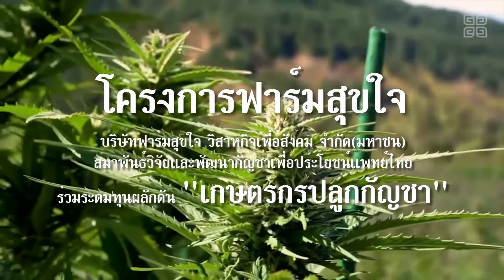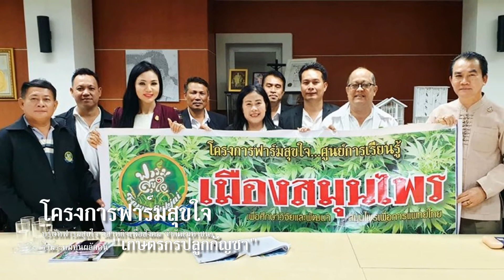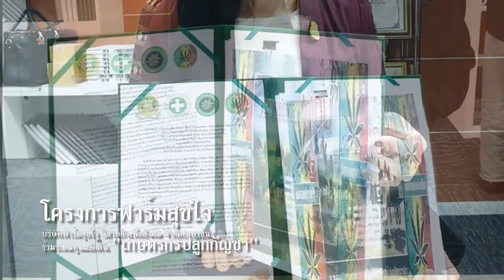ฟาร์มสุขใจ ทำ MOU กับบริษัททุนช่วยเหลือเกษตรกรปลูกัญชา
"บมจ.ฟาร์มสุขใจ"ดึงกลุ่มทุนเตรียมช่วยเหลือเกษตรดร พร่อมบันทึกข้อตกลง MOU ความร่วมมือพัฒนากิจการชุมชนและธุรกิจเพื่อสังคม กับ บจก.อนาคาเทียร์ ออโธริตี้ และ บจก.โกลด์นาบิส

วันนี้(2 ธันวาคม 2562) ณ สำนักงานบริหาร บจก.อนาคาเทียร์ ออโธริตี้ เลขที่ 19/10-13 หมู่บ้านชวนชื่น โมดัส หมู่ที่ 2 ถนนแจ้งวัฒนะ ซอย 41 ต.คลองเกลือ อ.ปากเกร็ด จ.นนทบุรี นายดิชฐ์พิเชษ สุวรรณโพธิ์ ประธานโครงการ และ บมจ.ฟาร์มสุขใจ วิสาหกิจเพื่อสังคม และ นางสาวนงนุช บัวใหญ่ ประธานเจ้าหน้าที่บริหาร CEO ผู้มีอำนาจลงนามแทน ซึ่งเป็นบริษัทมหาชนที่จัดตั้งขึ้นเพื่อบริหารโครงการฟาร์มสุขใจ ในการให้การสนับสนุนการดำเนินกิจการวิสาหกิจเพื่อสังคม หรือ SOCIAL ENTERPRISE ของเครือข่ายฟาร์มสุขใจ เครือข่ายวิสาหกิจชุมชน สำนักงานบริหารโครงการ ตั้งอยู่เลขที่ 225/132 ซอยประชาราษฎร์ 56 ถนนกรุงเทพ–นนทบุรี แขวงบางซื่อ เขตบางซื่อ กรุงเทพมหานคร ร่วมกับ บริษัท อนาคาเทียร์ ออโธริตี้ จำกัด โดย นายจตุรนต์ ธนะปุระ ผู้มีอำนาจลงนามแทนบริษัท  ซึ่งสำนักงานตั้งอยู่เลขที่ 19/10-13  หมู่บ้านชวนชื่น โมดัส เซนโทร  หมู่ที่ 2  ถนนแจ้งวัฒนะ ซอย 41 ตำบลคลองเกลือ อำเภอปากเกร็ด จังหวัดนนทบุรี 11120 และ บจก.โกลด์นาบิส โดย นางสาวฐิรนันท์ ภูริพงษ์ธนเจริญ ( CEO & Founder) สำนักงานเลขที่ 47/404 อาคารนาริตะ ห้องเลขที่ N007014 ชั้น 7 ถนนป๊อปปูล่า ตำบลบ้านใหม่ อำเภอปากเกร็ด จังหวัดนนทบุรี 11120

ทั้งสองฝ่ายมีเจตจำนงร่วมมือกันในการส่งเสริมให้กลุ่มวิสาหกิจชุมชนได้ร่วมมือกันตามโครงการฯ เกี่ยวกับการปลูกพืชสมุนไพรไทย เช่น กัญชา กัญชง และอื่นๆ เพื่อประโยชน์แพทย์ไทย รวมถึงการผลิต การวิจัยพัฒนา และแปรรูปของกิจการชุมชนและกลุ่มวิสาหกิจชุมชน ตามโครงการฟาร์มสุขใจ จึงได้จัดทำบันทึกข้อตกลงกัน

นายดิชฐ์พิเชษ สุวรรณโพธิ์ ประธานโครงการ และ บมจ.ฟาร์มสุขใจ วิสาหกิจเพื่อสังคม ได้กล่าวว่า ตอนนี้ได้ทำบันทึกข้อตกลง MOU ความร่วมมือระหว่าง“ ANF ”กับ“Goldnabis” โดยที่ “ ANF ” ซึ่งเป็นองค์กรพัฒนาเอกชนเพื่อสังคม การสื่อสารด้านสิ่งแวดล้อม และการพัฒนาชุมชนท้องถิ่น ร่วมกับองค์กรชุมชนท้องถิ่น หรือหน่วยงานราชการ หรือองค์กรของรัฐ  ซึ่งโครงการศูนย์เรียนรู้ของชุมชน ในครั้งนี้จะสอดคล้องกับแผนพัฒนาตามโครงการของรัฐบาล(ประชารัฐ) ตามแผนพัฒนาโครงการศูนย์เรียนรู้ของชุมชน ที่แบบมาด้วย อันเป็นส่วนหนึ่งของความร่วมมือฉบับนี้ ส่วน “Goldnabis” เป็นผู้แทนกลุ่มดำเนินการด้านการตลาดกัญชา กัญชง และพืชสมุนไพร ด้วยความร่วมมือพัฒนากิจการชุมชน ธุรกิจเพื่อสังคม และการปลูกพืชสมุนไพร ภายใต้โครงการฟาร์มสุขใจ เพื่อพัฒนากระบวนการปลูกพืชสมุนไพร การแปรรูปผลิตภัณฑ์ของกิจการชุมชนและกลุ่มวิสาหกิจชุมชนให้มีคุณภาพ ได้มาตรฐาน สนองตอบต่อความต้องการของผู้บริโภค ตลอดห่วงโซ่การผลิต ในขณะเดียวกันผู้ผลิตแต่ละห่วงโซ่ จะได้รับผลตอบแทนที่เหมาะสม ที่มีความต้องการขยายกิจการเพื่อสังคมร่วมจัดตั้งศูนย์วิจัยและพัฒนาฯ และศูนย์เรียนรู้ฟาร์มสุขใจ เพื่อเป็นรูปแบบในการต่อยอดการพัฒนาสังคมทุกมิติและการแปรรูปของกลุ่มผู้ผลิตของกิจการชุมชนและกลุ่มวิสาหกิจชุมชน  และเป็นผู้ที่มีความพร้อมในการที่จะเดินเคียงข้างไปกับโครงการฟาร์มสุขใจ โดยบมจ.ฟาร์มสุขใจ วิสาหกิจเพื่อสังคม  ตามภารกิจของโครงการฯ หรือเครือข่ายฟาร์มสุขใจ

นายดิชฐ์พิเชษ กล่าวอีกว่า “Goldnabis” เป็นผู้แทนกลุ่มธุรกิจด้านการพัฒนากัญชา กัญชง และพืชสมุนไพร  ที่สนใจเข้าร่วมโครงการฯ เพื่อเหตุผลและความจำเป็น เพื่อพัฒนากระบวนการผลิตสินค้าเกษตรและสมุนไพรไทย พร้อมกับการแปรูปผลิตภัณฑ์คุณภาพ ได้มาตรฐาน สนองตอบต่อความต้องการของผู้บริโภค ตลอดห่วงโซ่การผลิต ในขณะเดียวกันผู้ผลิตแต่ละห่วงโซ่ ได้รับผลตอบแทนที่เหมาะสม ซึ่งจะเป็นผู้ประสานงานต่างๆ กับกลุ่มเครือข่ายที่มีศักยภาพและมีความพร้อมทั้งการร่วมจัดตั้งศูนย์วิจัยและพัฒนาฯ ศึกษาการปลูกและผลิตพืชสมุนไพรทางการเกษตรเพื่อรูปแบบในการต่อยอดการผลิตภัณฑ์ที่มีคุณภาพ และด้านเทคโนโลยีที่ทันสมัยตามโครงการ และพร้อมร่วมสนับสนุนการพัฒนากิจกรรม/โครงการต่างๆ ของสมาคมฯ โดยจะประสานงบประมาณเพื่อภารกิจ CSR  เข้าร่วมสนับสนุน “กองทุนธนาคารหมู่บ้านตามแนวพระราชดำริ” เพื่อการร่วมพัฒนาชุมชนท้องถิ่น ซึ่งเป็นกิจกรรมสร้างสวัสดิการของเครือข่ายฯ ที่มีงบประมาณดำเนินการอย่างเพียงพอสำหรับการพัฒนาชุมชน รวมถึงการจัดตั้งศูนย์เรียนรู้ของชุมชน ด้านต่างๆ ทั้งปัจจุบันและอนาคต เพื่อความเข้มแข็งของชุมชนท้องถิ่นอย่างยั่งยืนตลอดไป